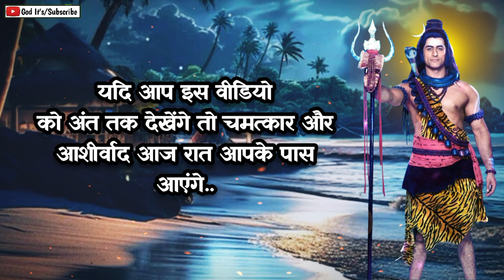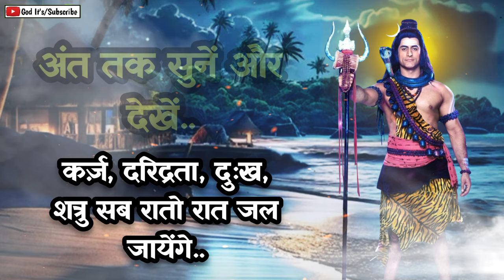1111 🕉️Mahadev Ji Ka Sandesh 🌈Kal Subah Aap HAIRAAN Ho JAAYENGE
1111 🕉️Mahadev Ji Ka Sandesh 🌈Kal Subah Aap HAIRAAN Ho JAAYENGE

This Video Includes All These Searches 👇
1111 🕉️Mahadev Ji Ka Sandesh
mahadev sandesh
shiv sandesh
sandesh
mahadev
shiv ji
mahadev message
mahakaal ka sandesh
mahadev status

You Question 👇
1111 ❤️maa lakshmi ka sandesh❤️ milan ki ghadi aa chuki hai
2222 ❤️maa kali ka sandesh❤️ kisi ko tumhara intezar hai
mahadev sandesh
444 ❤️maa adishakti ka sandesh❤️ wo tumhara sachha prem hai
5555 ❤️brahmand ka sandesh
universe ka sandesh